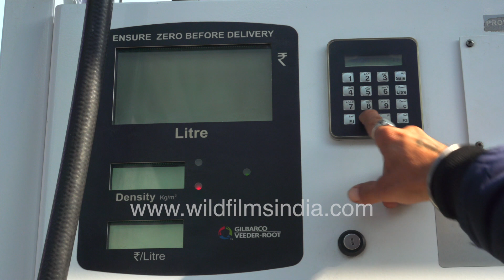Petrol, diesel CNG filling station in South Delhi | Fuel consumption post Corona Lockdown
A petrol pump in INA, South Delhi is busy with vehicles filing in for refuelling on a typical afternoon. After months of Corona Lockdown, residents are out again and this means demand for fossil fuel and CNG is back.